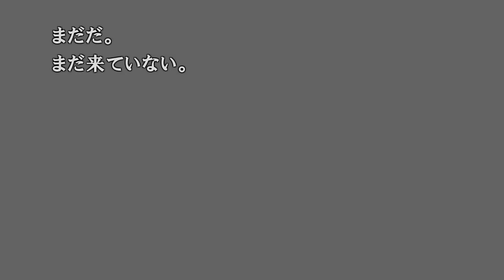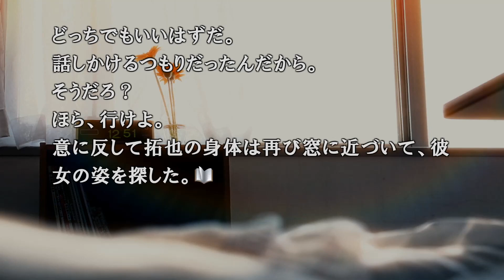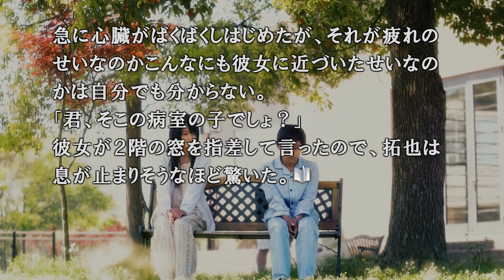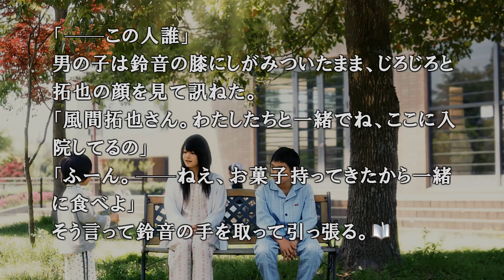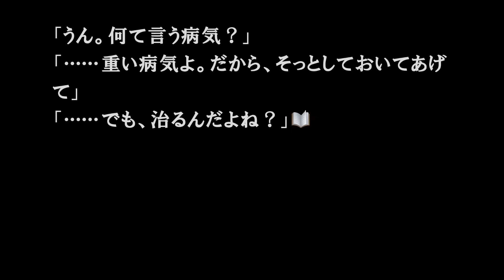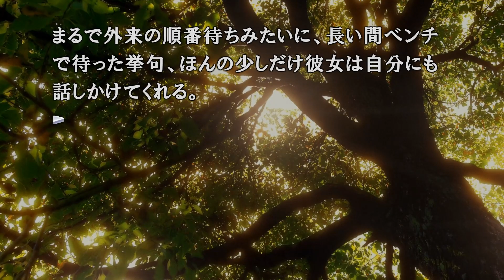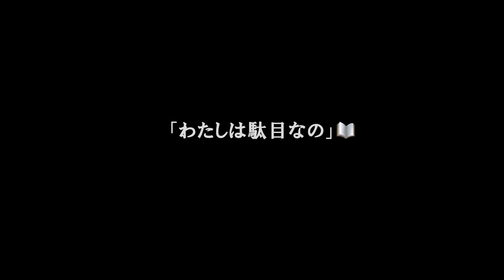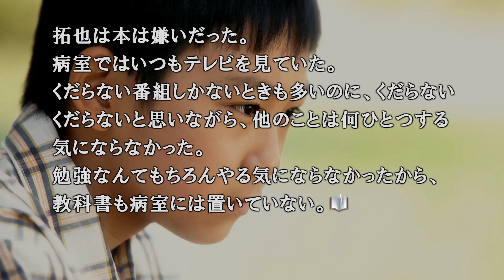【428 〜封鎖された渋谷で〜】「鈴音編」 #１